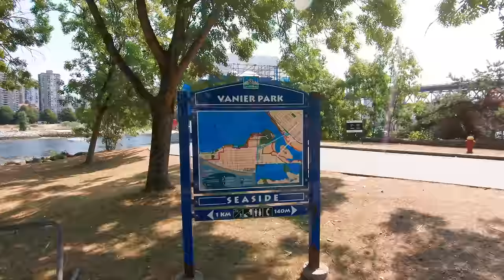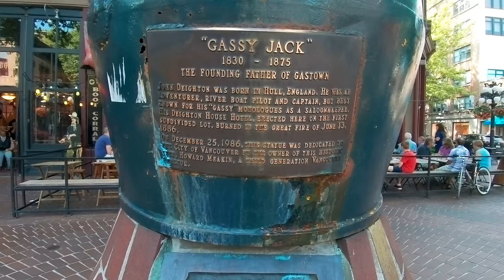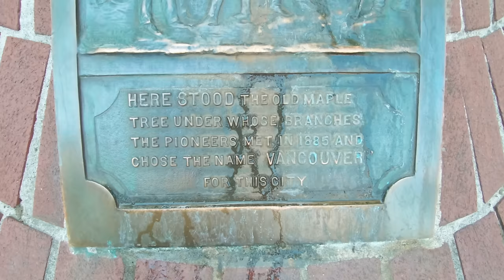Vancouver B.C. City Walking Tour in 4K - 12.5 Miles/20Km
WALKING IN VANCOUVER, CANADA:  🎧For an even more immersive experience, be sure to put on your headphones and listen in 3D audio.

00:00 - Intro
01:40 - Island Park Walk
10:00 - Walking under the Burrard Street Bridge
11:08 - Vanier Park
18:45 - Hadden Park
27:35 - Kitsilano Beach
34:30 - Cornwall Ave
41:16 - Burrard Street Bridge
53:30 - Seabreeze Walk
1:01:47 - George Wainborn Park
1:07:16 - David Lam Park
1:17:45 - Coopers' Park
1:28:33 - BC Place Stadium
1:29:07 - Walking Robeson Street
1:38:13 - Robeson Square
1:41:51 - Crossing Burrard St.
1:51:40 - Walking Georgia St. to Burrard St.
1:54:31 - Trump Tower
1:59:56 - Walking Burrard St. to Davie St.
2:12:23 - Walking Granville St. to Pender St.
2:33:58 - Chinatown Millennium Gate
2:46:17 - Dr. Sun Yat-Sen Classical Chinese Garden
2:53:15 - Gastown
3:00:51 - Maples Street Square
3:10:43 - Gastown Steam Clock
3:24:03 - Canada Place
3:26:35 - The Canadian Trail